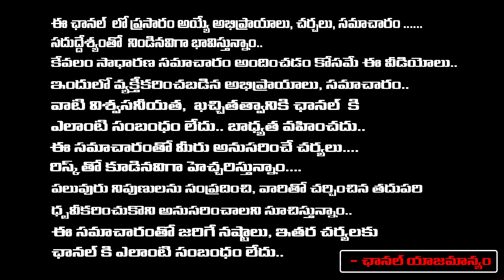Political Analyst Ankamma Rao About High Court Gives Interim Bail to Chandrababu Naidu | RED TV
Political Analyst Ankamma Rao About High Court Gives Interim Bail to Chandrababu Naidu | RED TV TELUGU